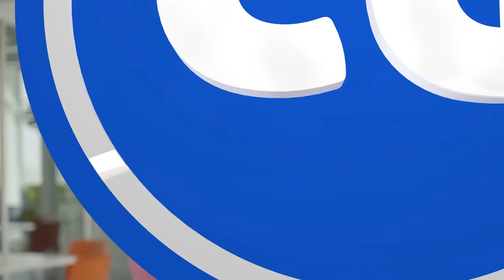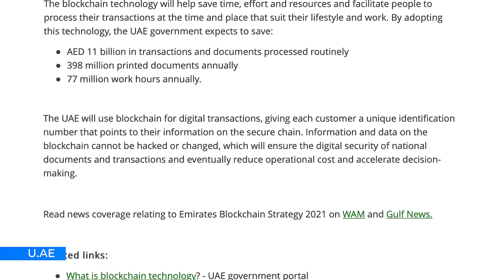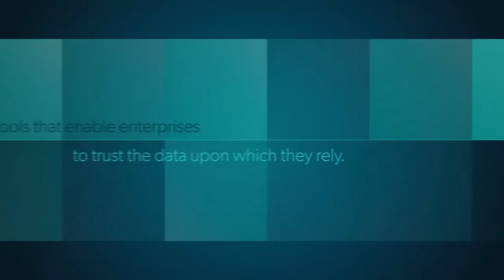Saeed Mohammed Ali Alhebsi: It’s mandatory from UAE leaders to implement blockchain | CG Backstage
The UAE has been working on its blockchain strategy since 2018, Ministry of Human Resources and Emiratisation’s Saeed Mohammed Ali Alhebsi tells CGBackstage. Dubai has been leading this charge with a major part of the city now already being powered by blockchain technology.

CoinGeek is the authority on blockchain technology, with a focus on the original Bitcoin, Bitcoin Satoshi Vision (BSV).